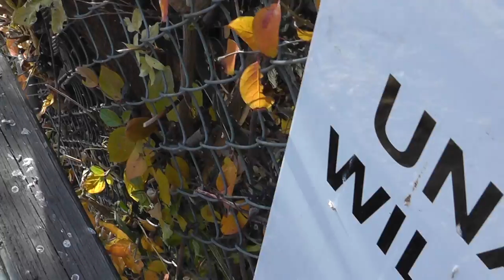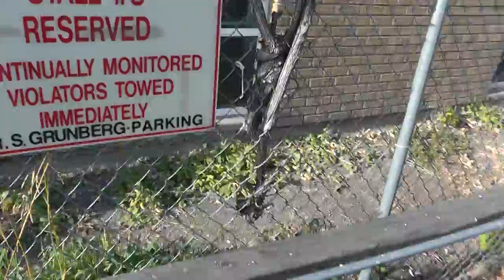Tree Grows THROUGH Chain Link Fence INTACT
Here is something amazing I found outside of work, a number of trees lining the parking lot over time have grown directly through the fence! Both the fence and the tree seem to be doing fine:)